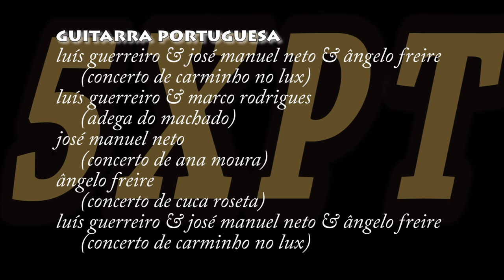José Manuel Neto . Luís Guerreiro . Ângelo Freire - guitarra portuguesa (instrumental)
00:00 - José Manuel Neto & Luís Guerreiro & Ângelo Freire (guitarra portuguesa) - “Guitarradas” (Variações em ré menor) . concerto de Carminho, realizado por João Botelho no Lux, 27 de maio de 2011 *

02:20 - Luís Guerreiro (guitarra portuguesa) . Marco Rodrigues (viola) . Vasco Sousa (baixo) - “Guitarras de Lisboa” . Adega Machado, 19 de julho de 2012

7:06 - José Manuel Neto (guitarra portuguesa) . José Elmiro Nunes (viola) . Filipe Larsen (baixo) - “Meditando” (Variações em Lá) . concerto de Ana Moura, Coliseu dos Recreios de Lisboa, 26 de junho 2008

12:44 - Ângelo Freire (guitarra portuguesa) . Pedro Tenório (viola) . Rodrigo Sá (baixo) - "Guitarrada" - concerto de Cuca Roseta no Cool Jazz Fest, 24 de julho de 2011

18:25 - José Manuel Neto & Luís Guerreiro & Ângelo Freire (guitarra portuguesa) - “Guitarradas” (Variações sobre corridinho farense) . concerto de Carminho, realizado por João Botelho no Lux, 27 de maio de 2011 *

* “Estando bem conscientes do momento irrepetível que vai acontecer na próxima 6ª feira próxima no Lux, decidiu-se fazer o registo num DVD, onde ficará marcada não só a união entre João Botelho e Carminho neste espaço icónico da noite Lisboeta, como a presença, pela primeira vez no mesmo palco, de três dos maiores nomes da guitarra portuguesa da atualidade. Dirigidos por Diogo Clemente, os guitarristas Ângelo Freire, Luís Guerreiro e Zé Manuel Neto, unem-se a este projeto numa estreia de trio de guitarras portuguesas. A eles juntar-se-ão Ruben Alves no piano, Diogo Clemente na guitarra, Didi Pinto na viola baixo e Mário Franco no contrabaixo.”